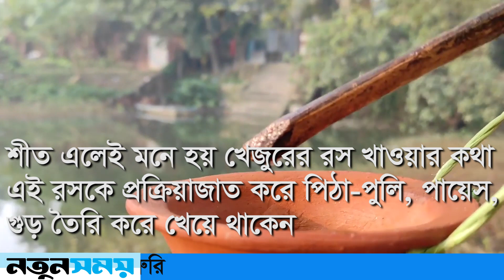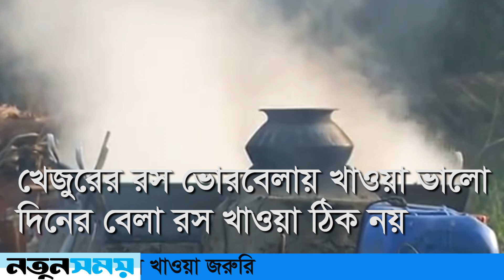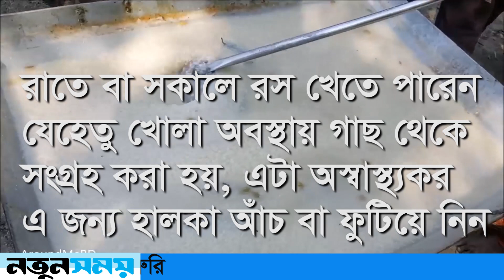যে কারনে খেজুরের রস খাওয়া জরুরি। Notun Shomoy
শহরের দিকে এ রস পাওয়া সত্যি বিরল। গ্রামাঞ্চলেও আজকাল সহজে দেখা মেলে না এ রসের। এই রসকে প্রক্রিয়াজাত করে পিঠা-পুলি, পায়েস, গুড় তৈরি করে খেয়ে থাকেন। সারা বছর খেজুরের রস সংগ্রহ করা যায়।

notun somoy
notun shomoy
notunsomoy
dailynotunsomoy